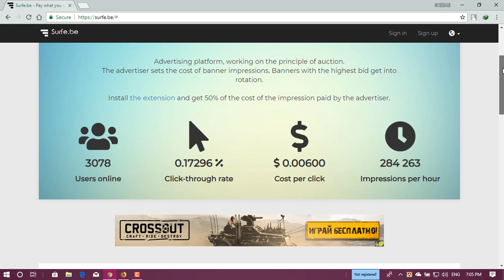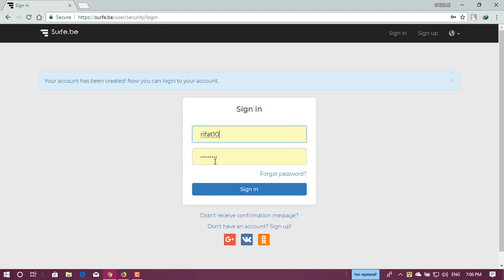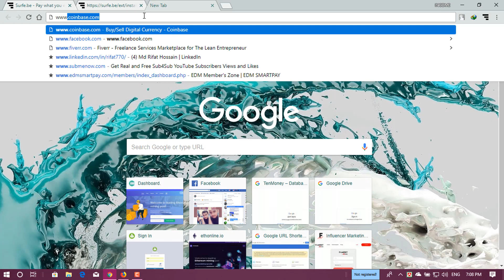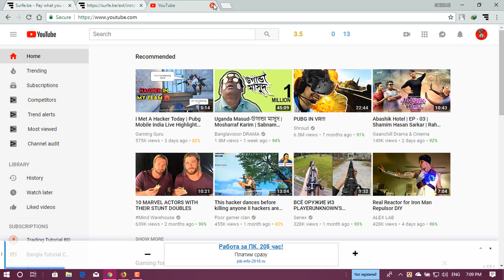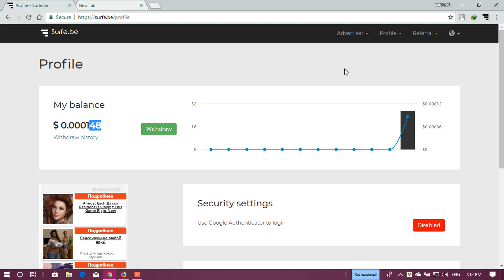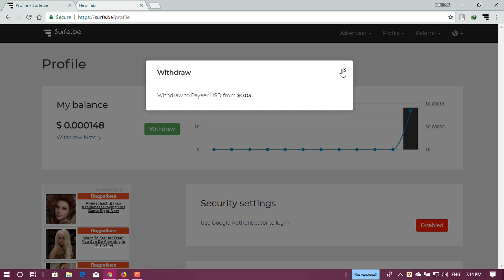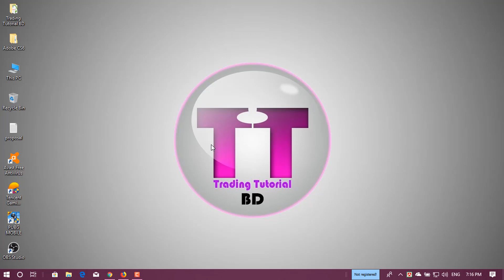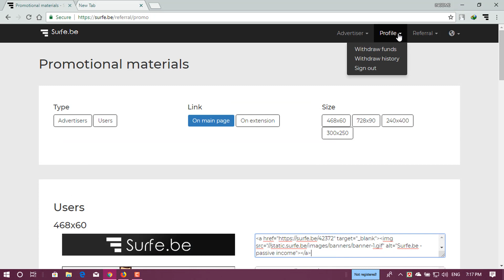ব্রাউজার রিফ্রেশ করে $300 ডলার পর্যন্ত ইনকাম করুন প্রতিমাসে | Make Money Easily Refresh Website